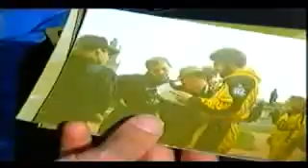Второй чемпионат России по автостопу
Сюжет в программе "Вести в 11" на канале "Россия", май 1996